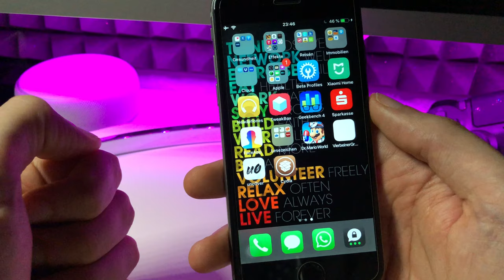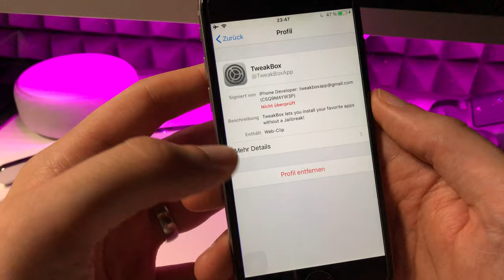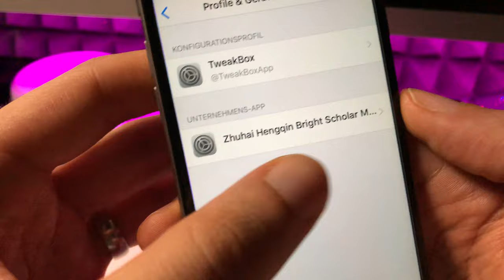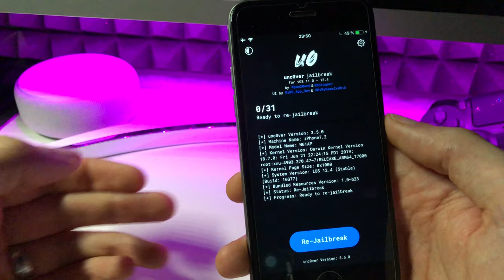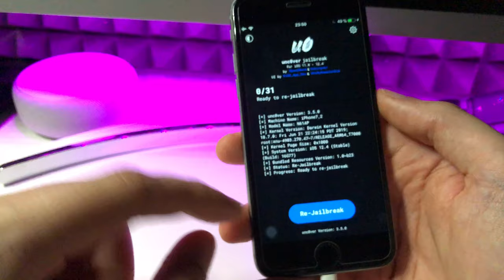iOS 12.4 JAILBREAK installieren ohne Computer - Anleitung TUTORIAL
Kompatible Geräte bisher :
iPhone X
iPhone 8
iPhone 8 Plus
iPhone 7
iPhone 7 Plus
iPhone SE
iPhone 6s
iPhone 6s Plus
iPhone 6
iPhone 6 Plus
iPhone 5s